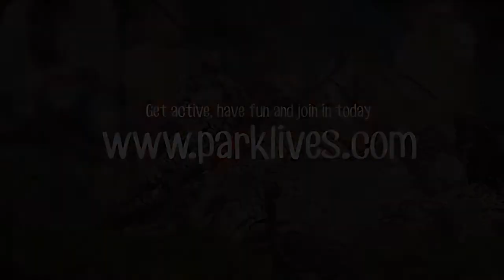Cotteridge Park – CoCoCamp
Camp fire, silly games, hot chocolate & singing as families enjoy a magical night out in the park.